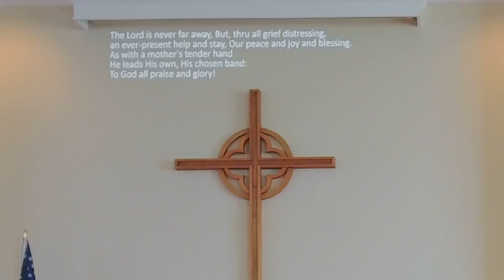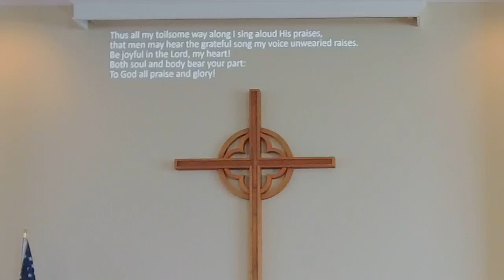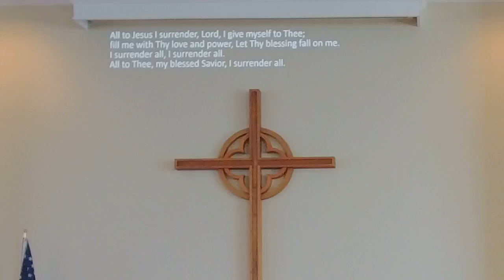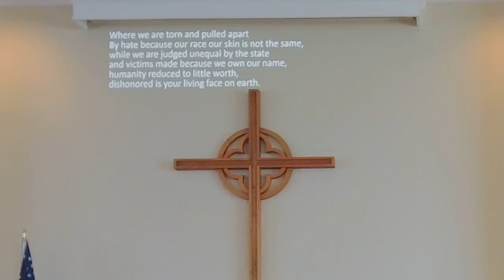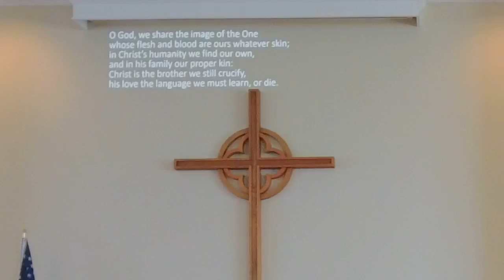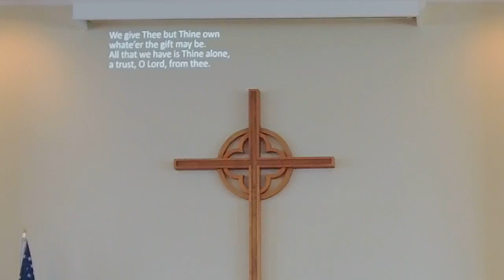october 22nd service